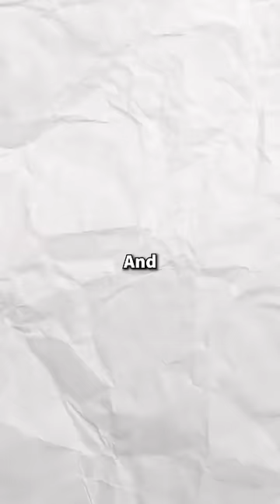Barca Could win the Champions League THIS Year